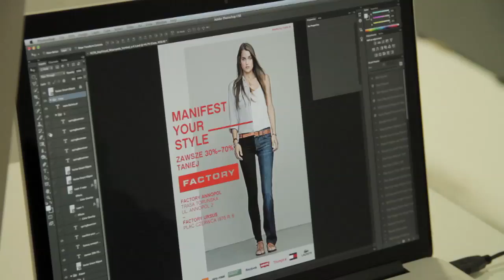BACKSTAGE SESJI MANIFEST YOUR STYLE wiosna 2013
Na przełomie marca i kwietnia 2013 roku rusza kolejna edycja kampanii MANIFEST YOUR STYLE dla sieci outletów FACTORY.